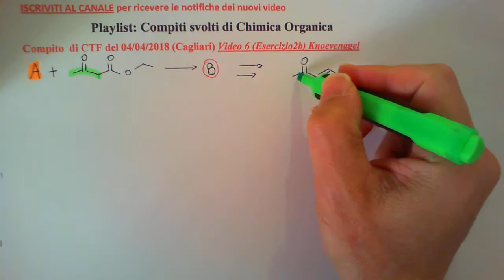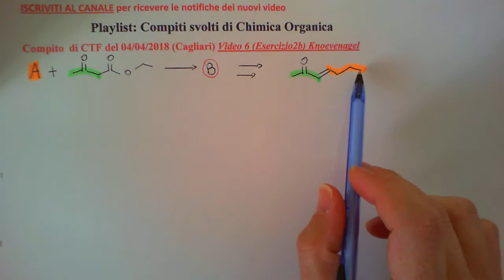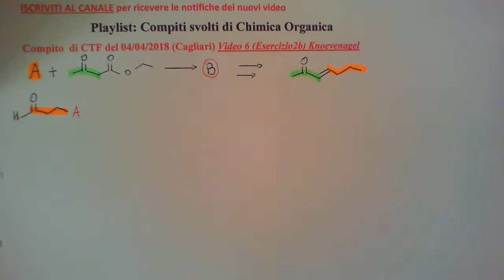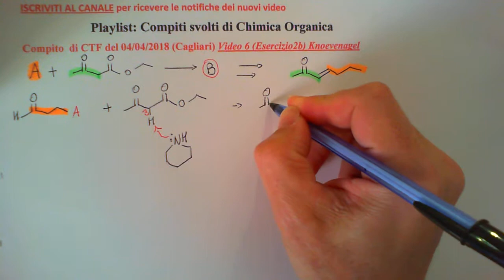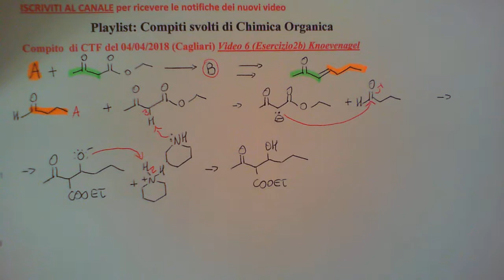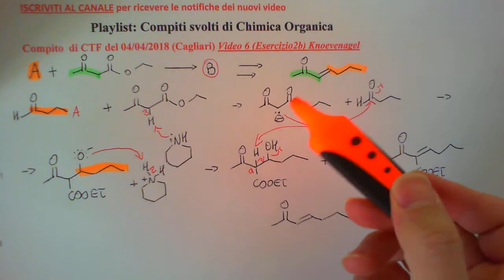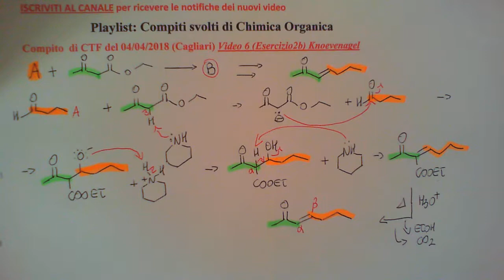Compiti di Organica svolti - Es 2b) CTF (Ca) Compito 04/04/2018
Condensazione di Knoevenagel.  Es 2b) Compito  CTF 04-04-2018 (Ca) Playlist: Compiti svolti di Chimica Organica.